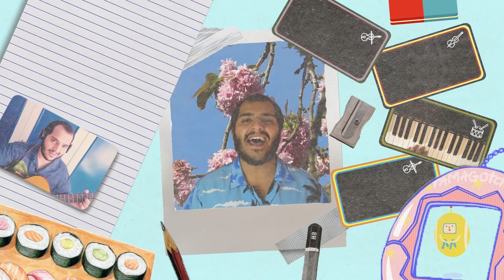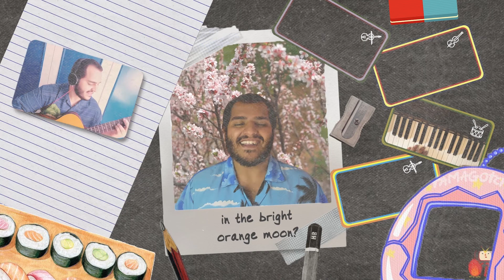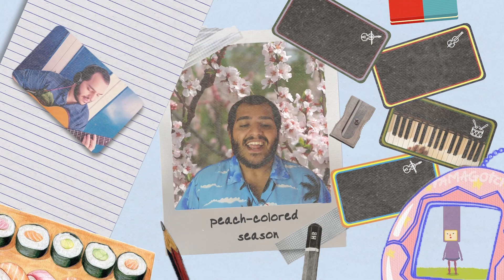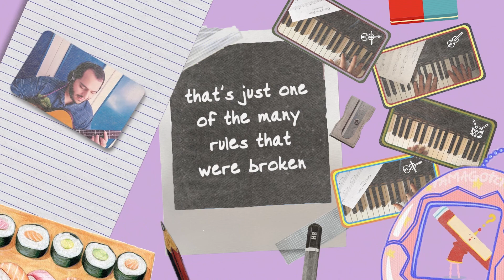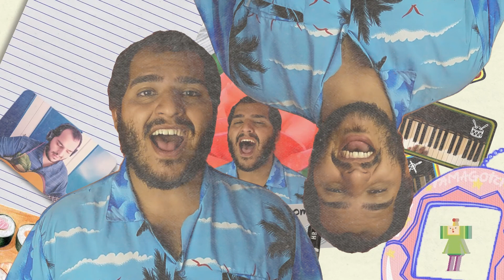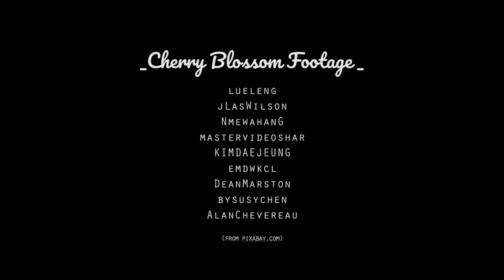CHERRY BLOSSOM COLOR SEASON (Yuu Miyake - Katamari Damacy) - A Francis Zuko COVER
Wow, this was a long one!
I was playing Katamari Damacy and the moment I heard it, I fell in love!

Transcription was a b***h. I re-timed the animations of the Prince's Cousins to match the BPM of the song (frame by frame). Timed every still of the instrumental (the ones in the stickers) to the sheet music. Adapted the guitar part finding the right grips, from the notes, one by one. Studied and recorded the vocal harmony and the video for it. To make a long story short, the keen of eye will notice that I sport different levels of tan through the video. That's how long production took...

And yet it was the most fun I had in a long time! It was all for laughs and giggles and because I so want you to have fun too, so sit back and enjoy the genius creation of Keita Takahashi and Yuu Miyake!

Seriously, look up their work, play the games of the Katamari Damacy series: the videogames are so fun and so different from any other title you might have played and the entirety of the soundtrack is a once in a blue moon type of deal. Even just the fact that all the tunes have words in them, which is something that never happens in ORIGINAL game soundtracks. But also the way they chose outside talent for many of the tracks, the extravagant stylistic choices.
The level of quirk and experimentation, the creativity it must take to come up with this stuff! ❤️❤️❤️

Ok, Francis out, I said enough! Peace & Love!